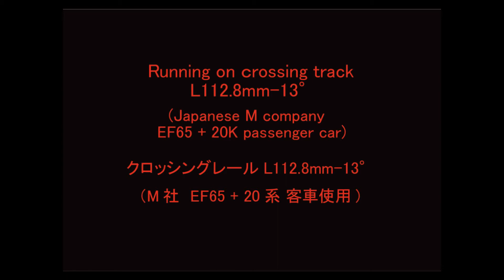Rokuhan Crossing track L112.8-13°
ロクハンのクロッシングレールの走行動画です。